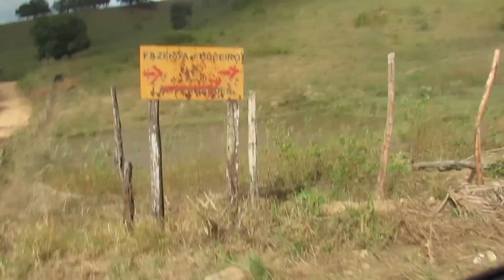PASSEIO A BARRAGEM COM A FAMÍLIA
Caixa Postal: Marcelino F. Colatino - Caixa Postal 85 -
CEP 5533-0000 - Bom Conselho PE.

Olá, meu nome é Marcelino Colatino e moro em um sítio próximo a Bom Conselho PE.

Nesse vídeo, mostramos o nosso passeio para a barragem para se divertir e pegar alguns peixes.